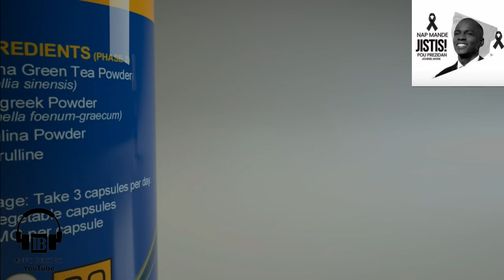GADON SEZISMAN…PM JOSEPH JOUTHE ANTRAVE AYAYAYY SAW TAP CHÈCHE NAN BOUDA DJAB LA OU JWENN LI.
InfoBerthoGADON SEZISMAN…PM JOSEPH JOUTHE ANTRAVE AYAYAYY SAW TAP CHÈCHE NAN BOUDA DJAB LA OU JWENN LI.